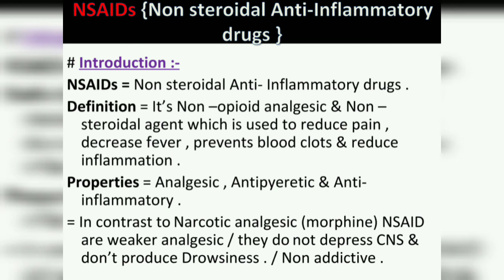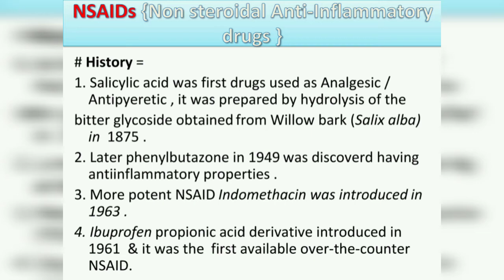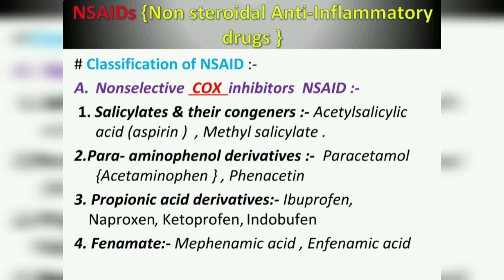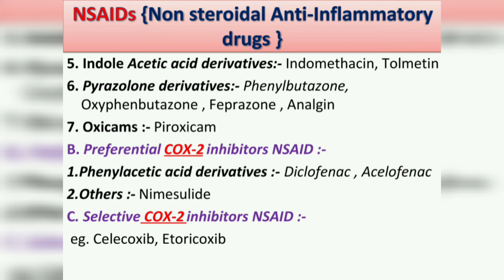Pharmacologylecture NSAID- Non Steroidal Anti-inflammatory Drug /Introduction/Classification